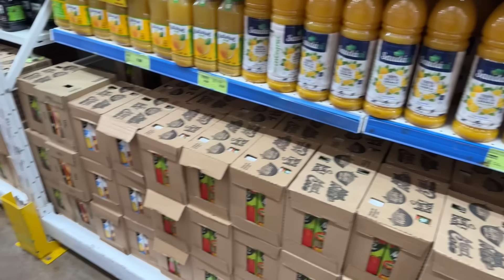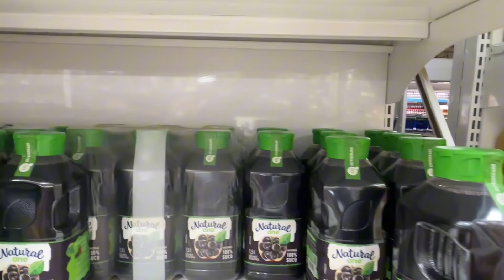Sarinha se diverte com desafio na hora das compras 😍 /